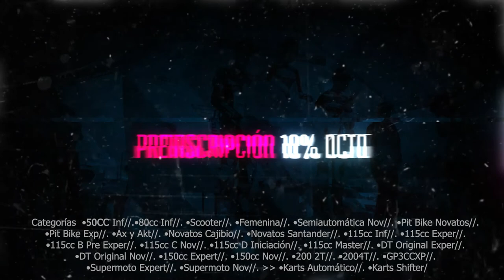segunda valida de motovelocidad corona xtreme park 2018